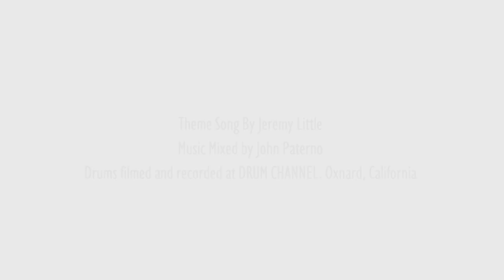"South Florida's Most In-Demand Drummer": Lee Levin: Ep. 186: The Rich Redmond Show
Lee Levin
Billboard Magazine's focus on the South Florida Recording scene referred to Lee Levin as "the city's most in demand drummer".
Lee was the Musical Director/Drummer for Bad Bunny on the Ultimo Tour Del Mundo US/Canadian Arena tour and has previously toured/performed with Barry Gibb/BeeGees, Luis Fonsi, Ricky Martin, Christopher Cross, Julio Iglesias, and Jon Secada. Although mostly known as a studio session player, Lee continues to be  co-musical director for the Latin GRAMMY house band on the telecast.  Besides TV and award shows, he has performed Classical and Jazz concerts, including the World Premier of the Elvis Costello/Twyla Tharp Ballet, “Nightspot”.
Lee's endorsements include Pearl Drums & Percussion, Paiste Cymbals, Innovative Percussion Drumsticks, Remo Drumheads, Kickport products, Snareweight Products, Heil Microphones, and 64Audio In-ear-monitors.
Some Things That Came Up:
-4:00 Lee’s studio started in a guest bedroom in 1994 with ADATS. Demos quickly became albums.
-5:15 Lee has been in his current studio for 20 years.
—6:10 Lee’s kid’s pals thought he was so cool because he was touring with Bad Bunny.
-9:00 More pro tools systems in Miami than anywhere on the planet
-10:20 Very memorable experiences with recording artist Soraya
-11:00 Lee was highlighted on Inside Story, CBS. Amazon’s Jeff Bezos and Supreme Court Justice graduated from Lee’s high school
-13:00 Lee came from a non musical family with super supportive parents. Pots and Pans at 4 years old. Practice pad lessons at 5. Traditional musical path-school bands, garage bands, etc.
-15:20 Played with Metro-Dade big band at 13. Lee met some of his lifelong friends there and are still working together.
-16:50 Musical Director for the Latin Grammys. Lee writes the theme song every year.
-20:00 Lee focused on studio work as soon as he got married. Ricky Martin and Barry Gibb sprinkled in.
-21:20 Bad Bunny tour. Only played 45 minutes of the show
-26:20 Most of Lee’s heroes were the session cats
-27:30 The Groove, the funk, the backbeat
-28:00 First gig after college was with heartthrob Cheyenne.
-30:30 Julio Iglesias’ gig was always a right of passage
-32:00 Getting called to replace a Carlos Vega track.
-35:15 The Miami Hurricanes! The love of football.
-37:39 The throne is now higher and the cymbals are lower
-41:40 session work involves great IMAGINATION and asking the RIGHT questions
-43:00 Lobbying and advocation for musician’s rights. It is the federal government’s job to preserve copyright law
-49:20 Lee is NOT in the musician’s union. Watch out for the “race to the bottom” plague
-51:50 Most of Lee’s work comes from producers and songwriters.
-55:30 Lee’s tech is Carlos Guzman
-56:15 A walking tour of Lee’s studio
-57:30 Lee is now getting certified as a level 3 wine expert and other accolades. The Wine Guy! Lee is heading down the pro wine path.
-59:30 Le Tosh wine=$$$. Compliments of Julio Iglesias. Wine Spirits Education Trust.
-1:02:30 Wine, Finance, History
-1:05:00 Wine making is both ART and SCIENCE. Very similar to music
-1:07:00 Muso.AI. Lee is in the top .01% of recorded drummers on the planet with 16 billion streams and 1200 credits.
-1:10:30 Lee’s Advice:
“It’s not as much about your talent as it is being a people person.” This is people business. We are providing a SERVICE! Make people comfortable and ALWAYS do a great job. Be fully engaged!
-1:13:00 “The Fave 5”
Check out Rich’s books on Amazon!